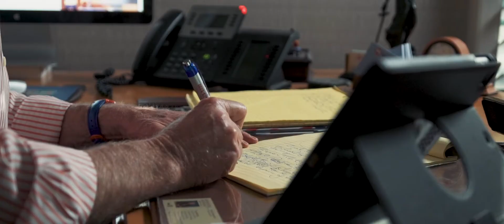What should I do if I have been injured in a motor vehicle accident? | Meldon Law Firm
Not sure what to do if you have been injured in a motor vehicle accident? Meldon Law Firm is here to help.